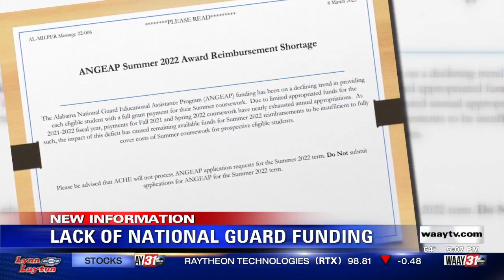Lack of National Guard Funding